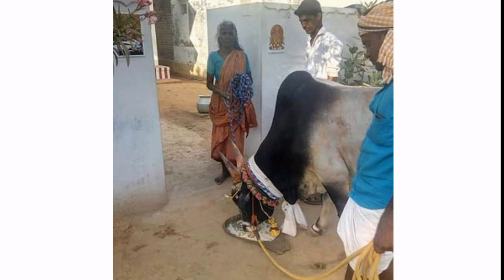வீர தமிழச்சிகளின் காளைகள் புகைபடம் தொகுப்பு 2 ...